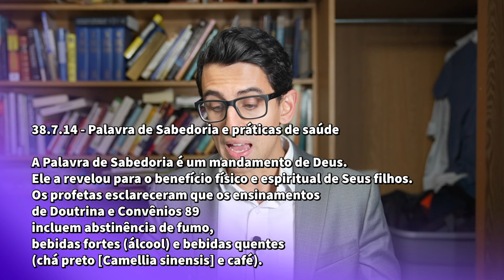Chá preto não pode? E quanto aos outros tipos de chá?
A Lei de Saúde do Senhor, a Palavra de Sabedoria, preceitua que “bebidas quentes não são para o corpo”. Essa expressão foi interpretada pelos líderes da Igreja como “chá e café”.

O Presidente Hyrum Smith—irmão do Profeta Joseph Smith, patriarca da Igreja e presidente assistente—ensinou: “Mais uma vez, as ‘bebidas quentes não são para o corpo nem para o ventre’; muitos não sabem o que isso quer dizer, se diz respeito ao chá ou ao café ou não. Digo que se refere ao chá e ao café”.

O Manual da Igreja diz:

38.7.14 - Palavra de Sabedoria e práticas de saúde
"A Palavra de Sabedoria é um mandamento de Deus. Ele a revelou para o benefício físico e espiritual de Seus filhos. Os profetas esclareceram que os ensinamentos de Doutrina e Convênios 89 incluem abstinência de fumo, bebidas fortes (álcool) e bebidas quentes (chá preto [Camellia sinensis] e café).

Os profetas também ensinaram os membros a evitar substâncias que sejam prejudiciais, ilegais, viciantes ou que prejudiquem o julgamento.

Existem outras substâncias e práticas prejudiciais que não foram especificadas na Palavra de Sabedoria ou pelos líderes da Igreja. Os membros devem usar de sabedoria e bom senso, em espírito de oração, ao fazer escolhas para promover sua saúde física, espiritual e emocional."

A igreja esclareceu sobre as substâncias proibidas em 2019 e incluiu o chá Verde